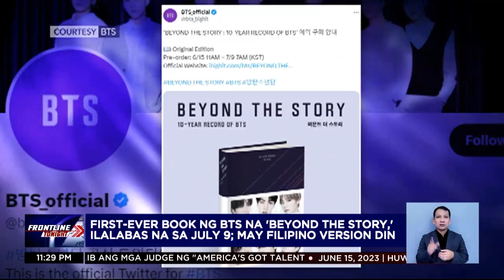First-ever book ng BTS na 'Beyond the Story,' ilalabas na sa July 9 | Frontline Tonight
FrontlineTonight | Maraming ARMYs na ang excited sa kauna-unahang libro ng BTS na "Beyond the Story" kung saan tampok ang 10-year journey ng Bangtan Boys.

May upcoming concert naman ang British boy band na Coldplay sa Pilipinas! News5 | via Jannie Alipo-on